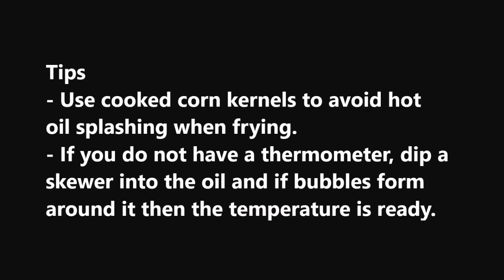Crispy Corn Fritters (ข้าวโพดทอด)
Light, fluffy and crispy batter with crunchy sweet corn served with sweet chili sauce.